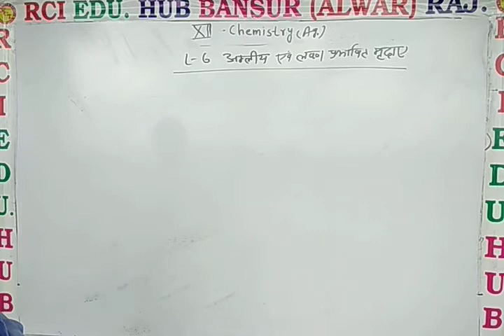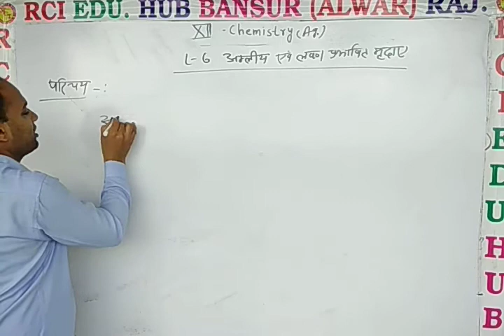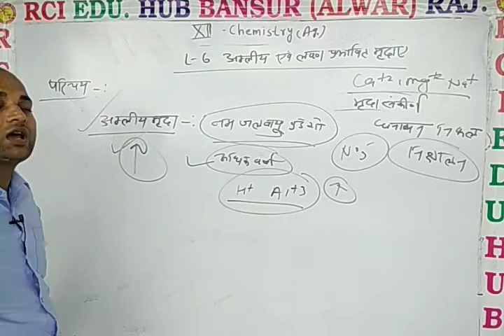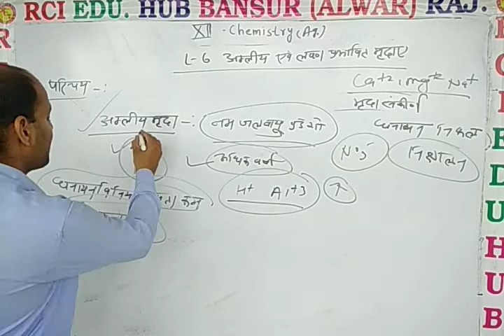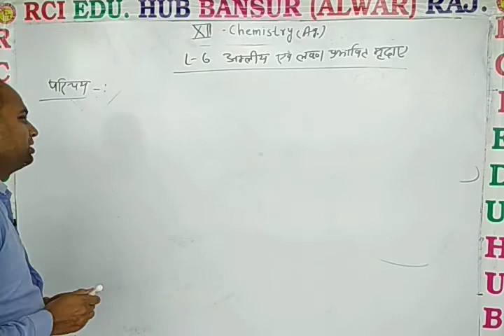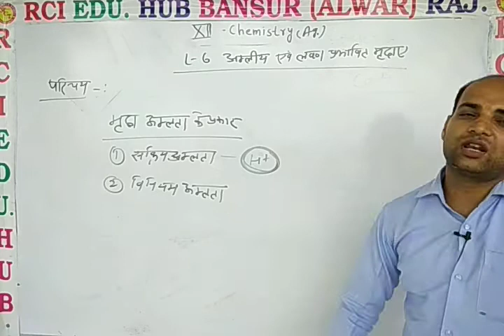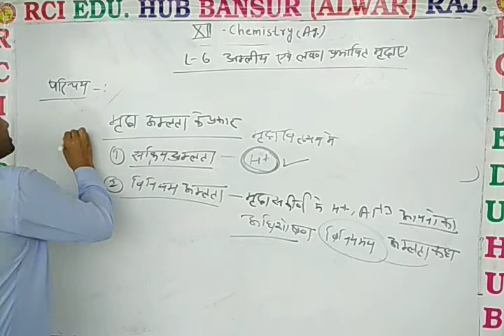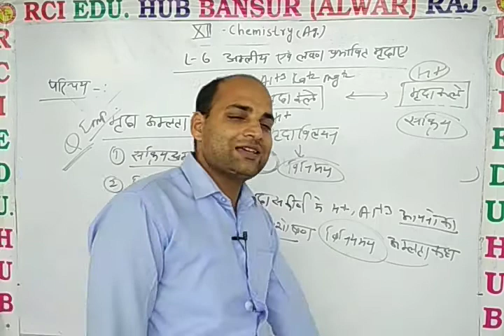12 Ag Chem L 6 अम्लीय एवं लवण प्रभावित मृदाए ll Rci Edu. Hub Bansur Alwar Raj. ll by dn sir